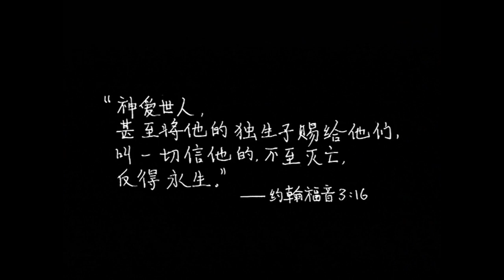Restoring Relationships - Tujia Language Film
Restoring Relationships is the story of  Fu Wong, a young Tujia man who returns to his home in the village after discovering Jesus and receiving the gospel. Facing opposition and uncertainty from his family, he must persevere to maintain his relationships while demonstrating the love and healing power of his Savior. Subtitled in English.